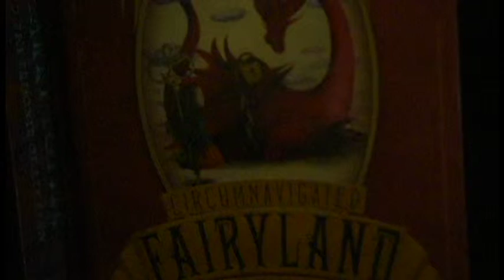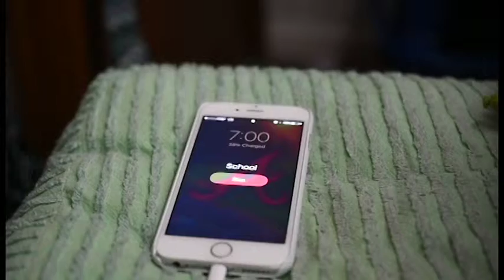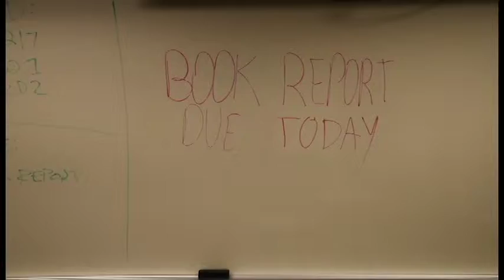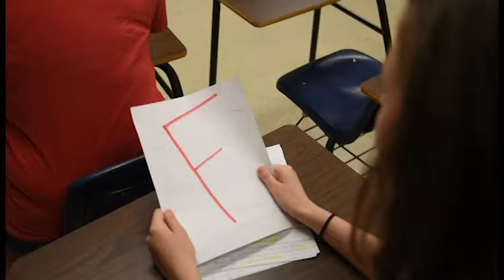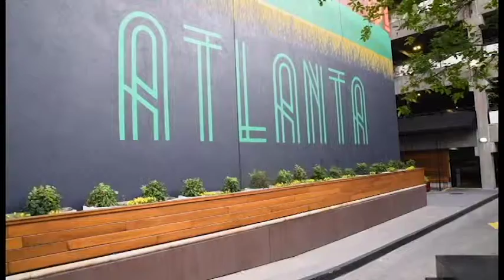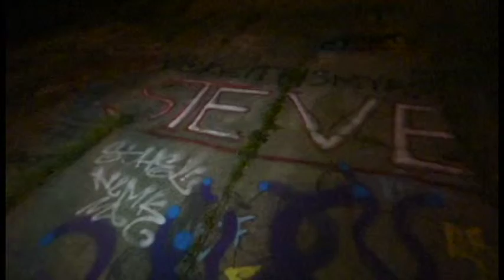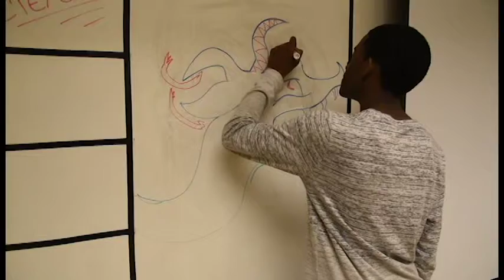Tagged: a high school short film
Hey Hallie! I wanted to show you a short film I made in High School with the help of 4 amazing friends. It's totes not profesh but I still really like it for what it is. Enjoy!

Also, in regards to your punishment. Because you've been so busy and stressed with exams and sick friends, your punishment this time is. TAKE A BREAK! Yes. You read that correctly. Your punishment is to take 3-4 hours this week some time and take some time to yourself. This can look like a lot of things. Maybe you'll treat yo' self. Maybe you'll read or journal or hike. I just want you to have some time to breathe! And I know if I say it's a punishment that you'll have to do it! Otherwise, you might not do it for yourself. Plus, it is an appropriate punishment considering World Mental Health Day was this past week!

Alright, I hope something I said (or didn't say) makes you think!